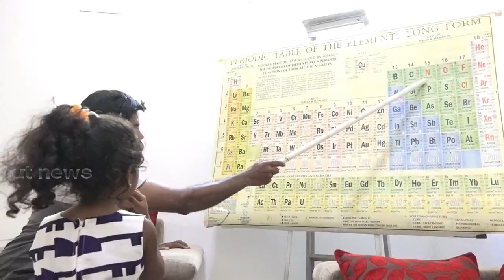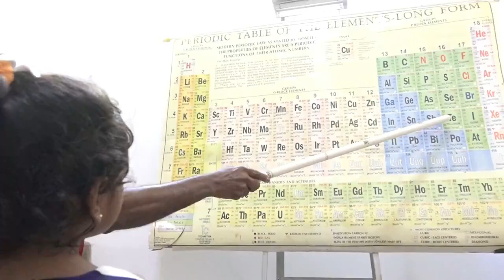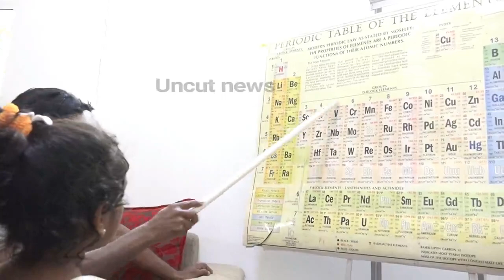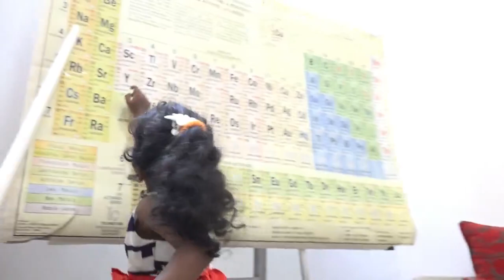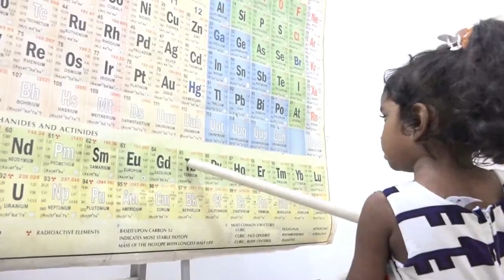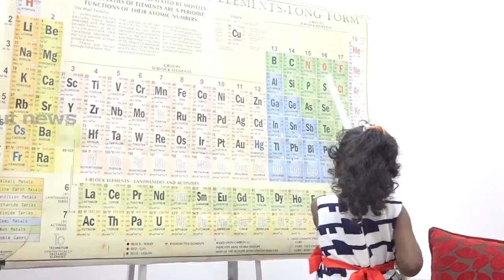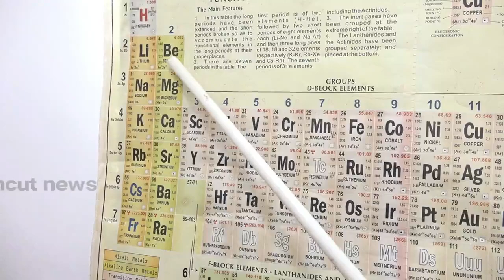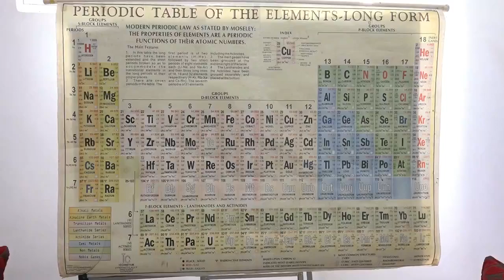See the ability of a 3 year old girl # බලන්න අවුරුදු 3ක දැරියගේ හැකිහාව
Look at the ability of a 3 year old girl. This little girl is 3 years old.
බලන්න අවුරුදු 3ක දැරියගේ හැකිහාව.මේ කුඩා දියණිය  වයස අවුරුදු 3යි  ඇය  ආවරතිතා වගගුව මතකයෙන් කියන අපූරුව.